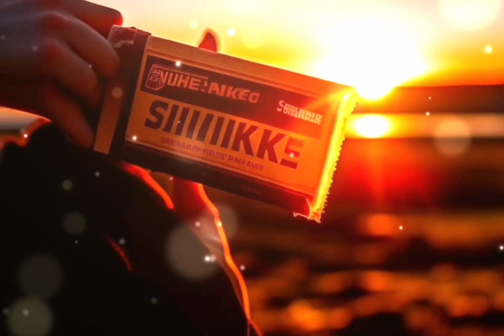Цепочка. Аудиорассказ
Последней каплей стала мама, что  стала жаловаться  на неблагодарных детей, на то что её никто не любит и не уделяет внимания, что она сидит в четырех стенах одна, в то время, как соседская дочь купила матери путевку в санаторий, а в прошлом году свозила на юг...